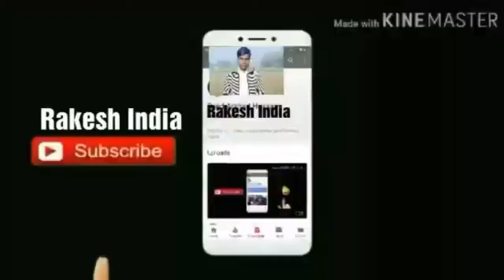Shaadi Mehandi Laga Ke Rakhna shaadi ka Sita Ram